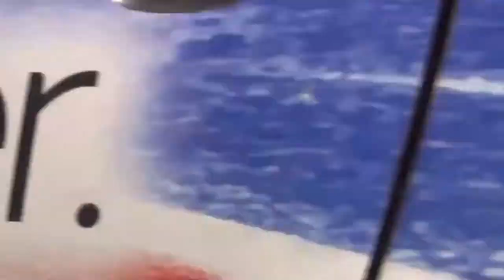Car My Life : My Girl Solo Super Car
My Girl Solo Super Car...
Oh my girl solo very cool
What's Up Guys, Welcome to Car My Life! My channel covers anything and everything automotive. Whether that be supercar spotting in Central London (Where the Channel was born), or driving a hot hatch across Europe to race to the Monaco F1 Grand Prix!

The channel has developed so much since I created the channel, and I'd like to thank all of your guys for your continuous support over the years! Car My Life community is forever growing and I love creating content and fun videos for you to enjoy!

If you're new to Car My Life, expect high octane videos, funny moments and beautiful supercars and locations!

Cheers Guys!